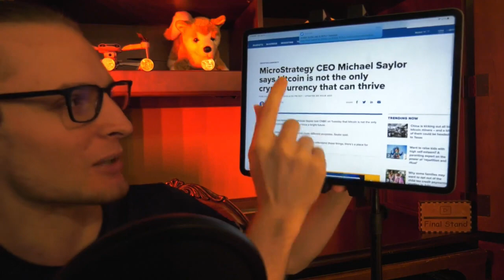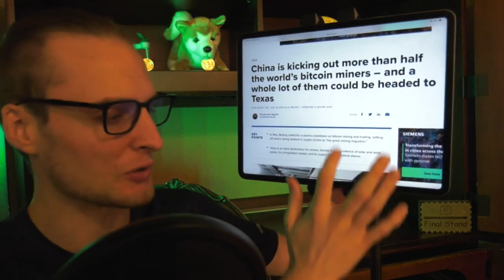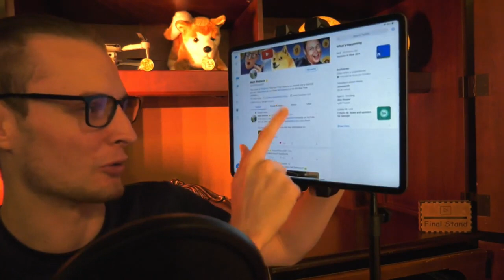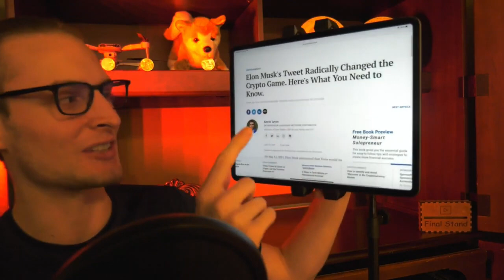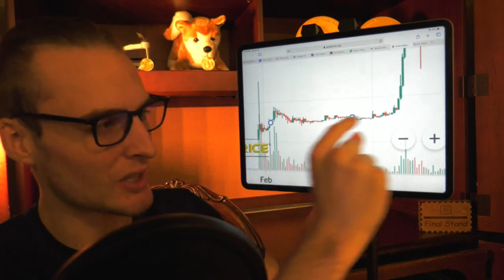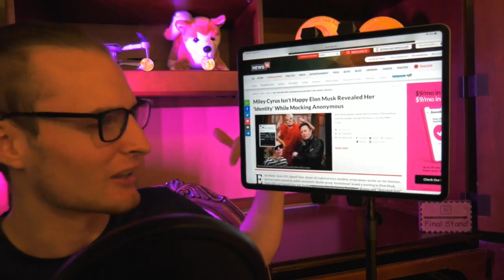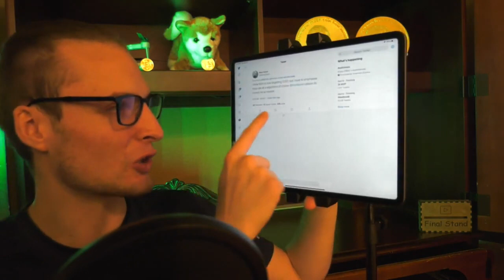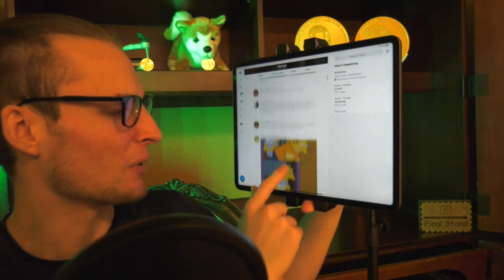Dogecoin & Bitcoin Miners LAUNCHING INTO ANOTHER GEAR ⚠️🚀⚠️